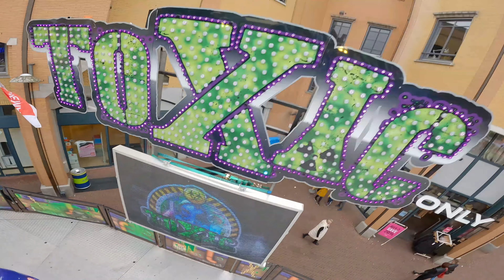Toxic (Speed Flip, Moonen) @ Kermis Weert 2022 - 4K Onride / POV Video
Onridevideo / POV der Attraktion "Toxic" (Moser Rides - Speed Flip) des Schaustellers Moonen auf der Kirmes / Kermis in Weert in den Niederlanden 2022.

Aufgenommen im September 2022.